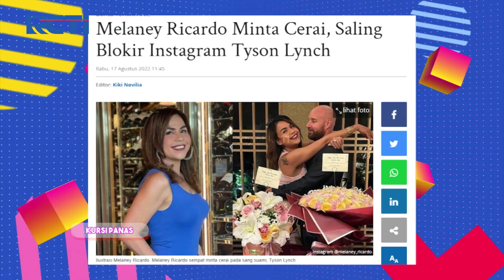Sampai Blokir Instagram, Kenapa Ya Dengan Rumah Tangga Melaney & Tyson? - DAHSYATNYA 2022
Hmm katanya sih kejadiannya udah lama, tapi coba kita tanyakan lagi apakah hubungannya semakin harmonis atau... Tonton kelanjutannya disini!
Nabung Berhadiah Total Miliaran Rupiah!
Buka Tabungan Dahsyat dan rajin tingkatkan saldo!
Menangkan undian bulanan berhadiah total miliaran rupiah sepanjang tahun, mulai dari ratusan e-Voucher Shopee senilai @Rp10 juta, ratusan keping Logam Mulia Emas, iPhone 13 Pro Max, Toyota Raize 1.0 T GR hingga Grand Prize All New Honda CRV dan Mercedes Benz GLC 200.

Segera buka Tabungan Dahsyat di kantor cabang terdekat dan nikmati BONUS poin MNC Bank Loyalty Club setiap bulannya!

Info lengkap atau hubungi Call Center MNC Bank di 1500188.